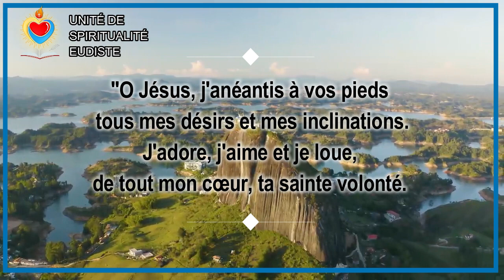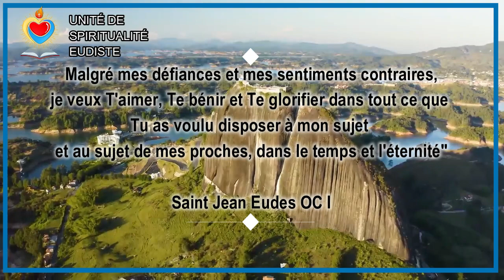🕊️série pentecôte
🕊️ Lorsque Jésus entre dans ce monde, il dit : Me voici, car il est écrit de moi dans le rouleau du livre, afin que je fasse ta volonté, ô Dieu (He 10,5-7).